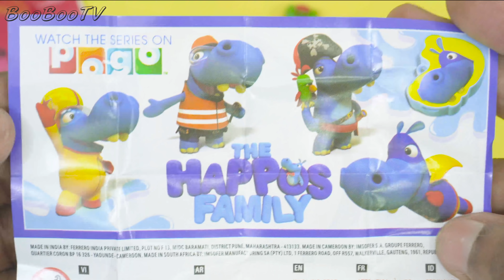Some candies , Kinder Joy and other candies